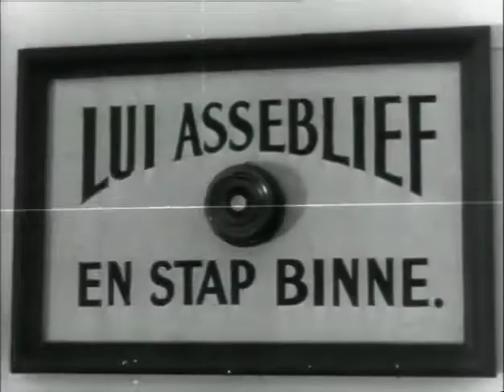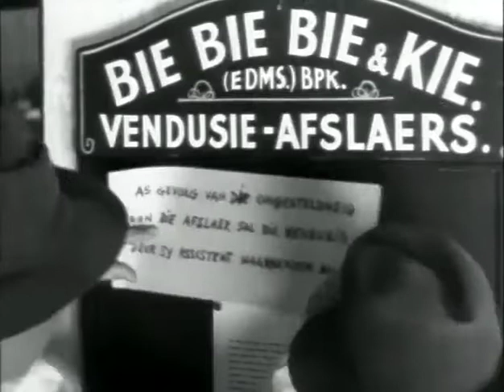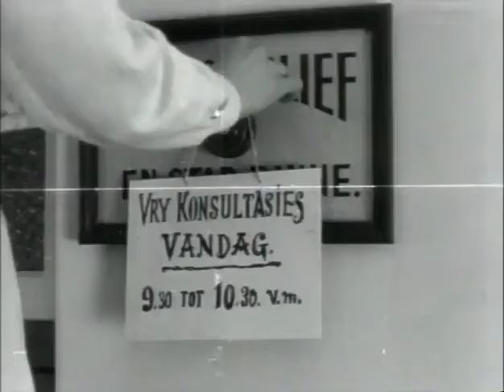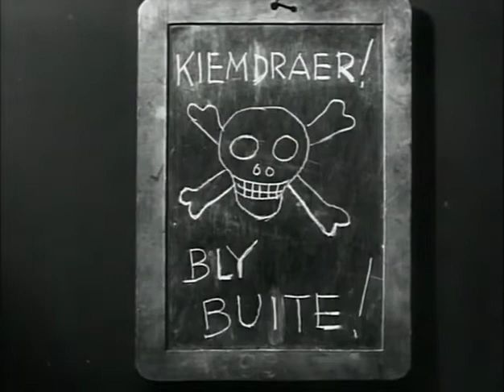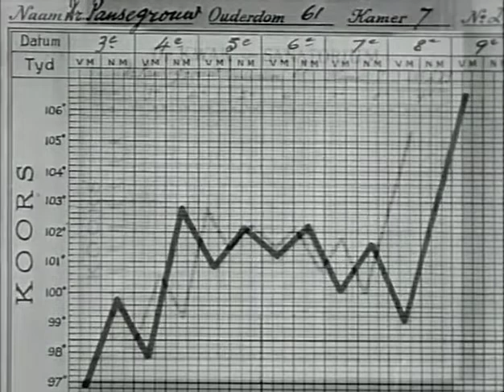Die Kaskenades Van Dr Kwak - 1948 Wit En Swart Fliek Movie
After a young doctor arrives in a small town, he learns that no one living there ever gets sick. Soon after announcing free consultations, though, the whole town is sick in bed and the hotel is converted into a hospital.

Details:
Release date - April 5, 1948 (South Africa)
Country of origin - South Africa
Language - Afrikaans
Also known as - Dr. Kwak
Production company - African Film Productions

Directed by:
Pierre de Wet

Writing Credits:
Pierre de Wet - (screenplay) and
Jules Romains - (play)

Pierre de Wet - Dr. Hendrikus Kwak
Gert van den Bergh - Poggenpoel
Paula Styger - Mrs. van Dyk
Jan Cronje - Auctioneer
Helen Faul - Marietjie
Stanley Raphael - Chemist
Ben Havenga - Dr. Pansegrouw
Susan Roos - Mrs. Vermaak
Francis Coertze - Mrs. Brand
Bernabe van Alphen - Younger twin
Al Debbo - Older twin
James Norval - Stationmaster
Schalk Theron - Koert
Rynhard Smit
Gerhard Mol

Produced by:
Joseph Albrecht - producer

Cinematography by:
Frank Dixon

Film Editing by:
Gerald Ehrlich

Set Decoration by:
Rowland Evans - (decor)

Makeup Department:
William Bell - makeup artist

Sound Department:
Douglas Geerdts - sound recordist
Edward Howes - sound mixer